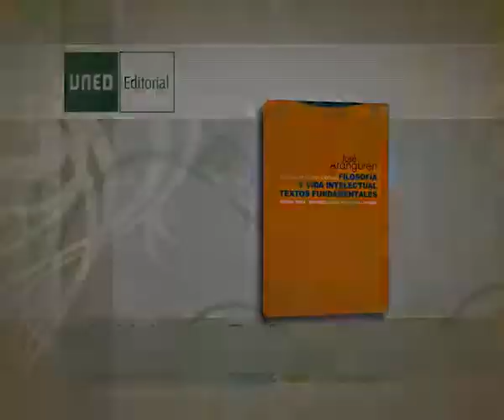José Luis L.Aranguren, Filosofía y Vida Intelectual. Textos fundamentales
UNED Editorial - En este texto, Carlos Gómez, ha conjugado los critérios sistemático y cronológico, al destacar ante todo conforme al propio Aranguren, tres campos fundamentales de interés: " La religión y las actitudes religiosas", "La ética y la vida moral" y " La política y el oficio del intelectual". Edición: Carlos Gómez Sánchez